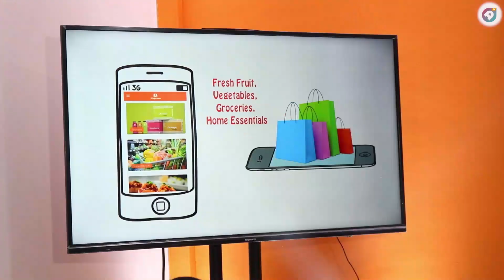Ghanaian online marketplace, Shopnaw launched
Shopnaw is an online shopping and delivery platform that host businesses and deliver items from your favorite stores to your doorstep. shopping has being made easy for Ghanaian s.